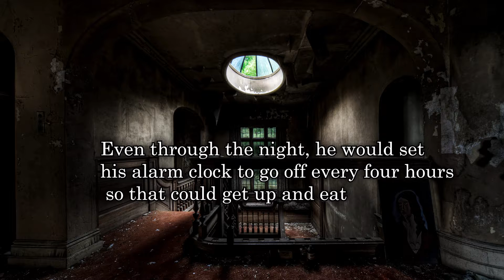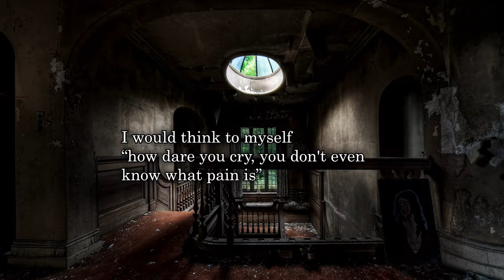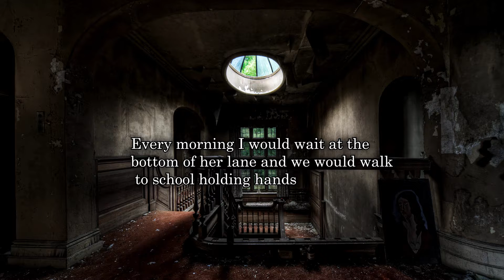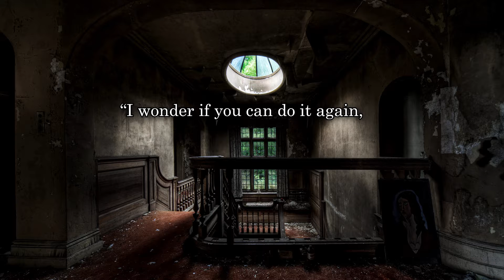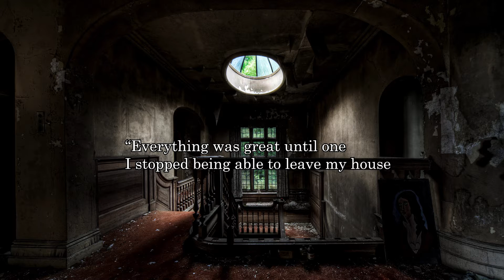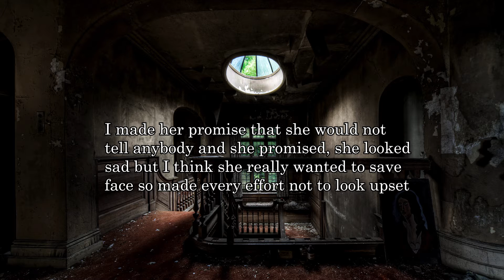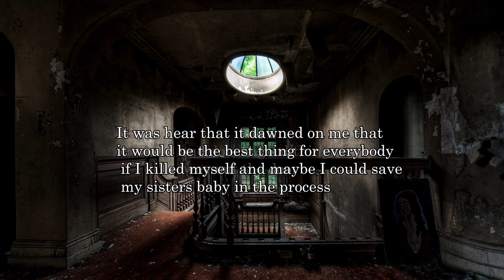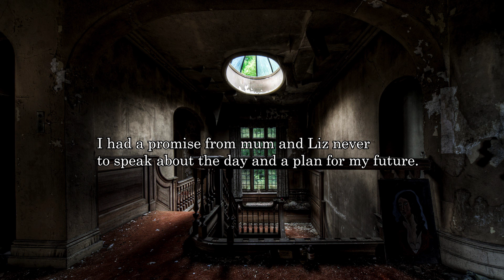ABSORB - Unnatural Disturbing Story - r/nosleep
** HEADPHONE USE ADVISED **

► If you wish to share any of your own abnormal/extraordinary stories please don't shy away, send them to my mail and if you wish it will be in the next video with proper credits